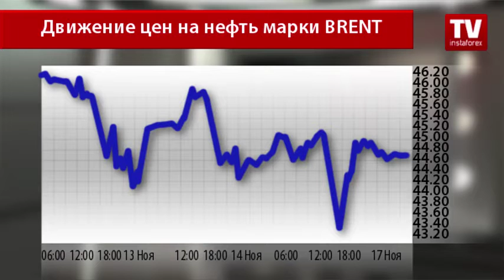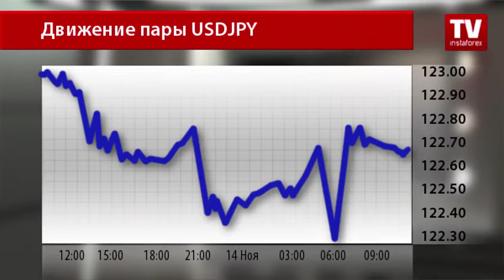Нащупать дно: котировки нефти еще не достигли минимума